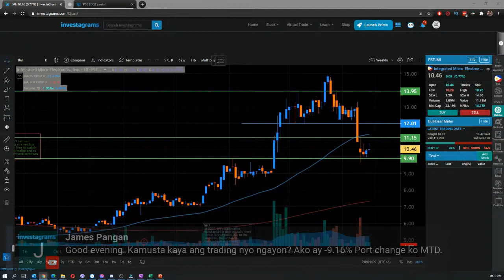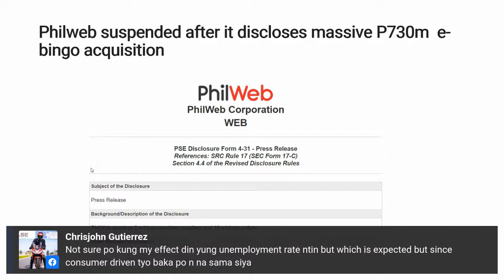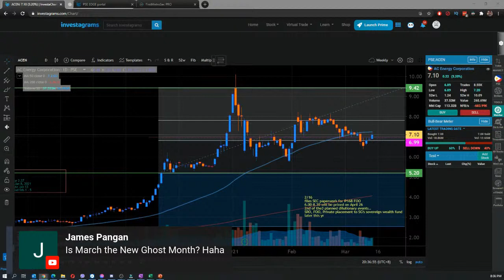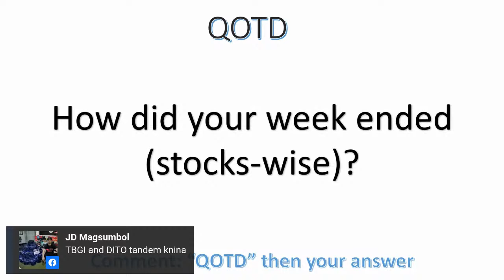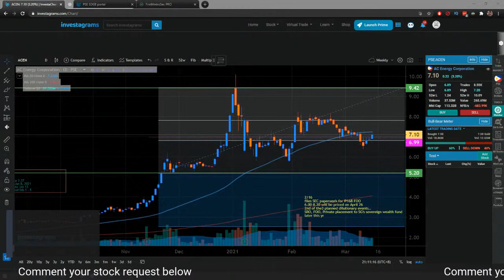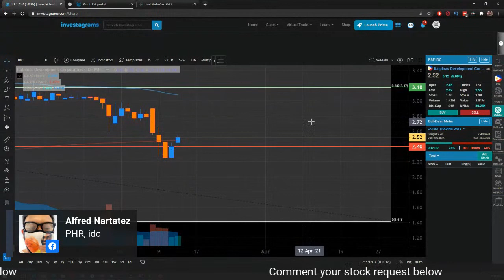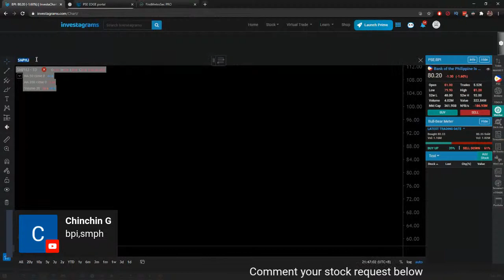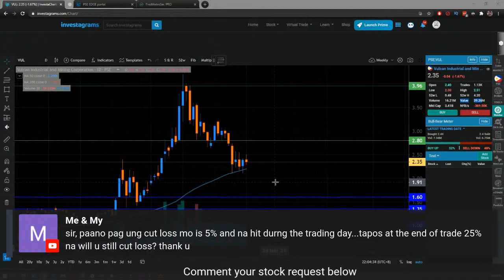StockWentuhan Sessions | Mar 12, 2021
StockWentuhan is an MWF live session program here in StockSilog where we talk about stocks review, special topics, snippets, theories, concepts that can help you in your stock market investing or trading journey.

Timestamp:
0:08:53 Market Recap
0:11:31 Top Gainers and Losers for the Week Mar 8 - 12
0:14:43 Bloody Monday Review
0:15:52 WEB Disclosure Review
0:19:16 DITO plunged -25%
0:21:011 ACEN Private Placement Review
0:23:34 DDMPR Offer Period Review
0:31:23 PSE proposes allowing IPO preferred shares first
0:36:36 Nissin Monde IPO quick take
0:39:06 Barometer of speculative stocks
0:53:41 The bounce play
0:58:09 Why Im not a big fan of paper trading
1:03:40 How to manage your emotion
1:04:40 Why having multiple references matters
1:05:52 gaano katagal maging confident as a trader
1:11:01 PHA
1:11:35 Quick Tip: Bounce play sample
1:13:42 ACEN
1:14:50 LODE
1:15:20 Confirmation candle
1:15:57 MM
1:16:47 Should I buy MM's bounce candle?
1:18:32 Quick Tip:What's my minimum upside?
1:18:49 Quick Tip: Not all setup are playable
1:19:07 Quick Tip: Watchlist
1:20:47 ABA
1:22:01 APL
1:22:10 Quick Tip: A pull back candle
1:23:48 BSC
1:24:40 CLI
1:26:21 PGOLD
1:27:11 PHR
1:30:16 GREEN
1:31:10 Head and Shoulder pattern review
1:34:14 DAVIN
1:37:22 DITO
1:38:40 How do I judge if entry is still good
1:39:40 TBGI
1:40:41 Quick Tip:  Cup and Handle pattern review
1:43:20 ANI
1:44:13 MPI
1:45:32 AP
1:46:00 BPI
1:46:42 SMPH
1:47:26 MER
1:49:06 SCC
1:49:55 AGI
1:50:22 MEG
1:52:08 MAH
1:52:40 May tamanag way ba to interpret  a chart?
1:54:56 Bid and ask priority matching
1:56:32 BHI
1:56:52 Quick Tip: Flag Pattern
1:58:47 FNI
1:59:24 VUL
2:02:05 What is a cut loss?